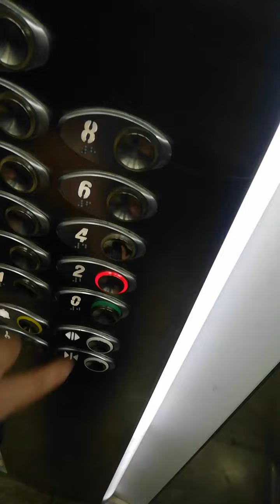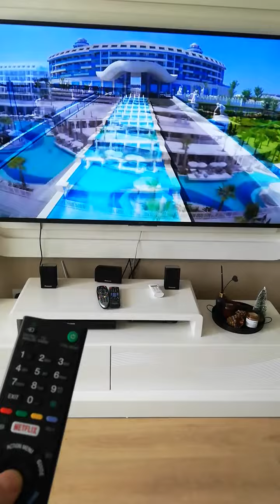salon mutfak banyo cam temizliği temizlik benim işim